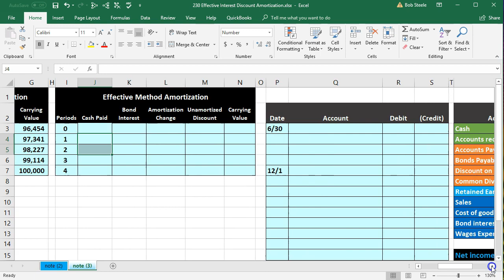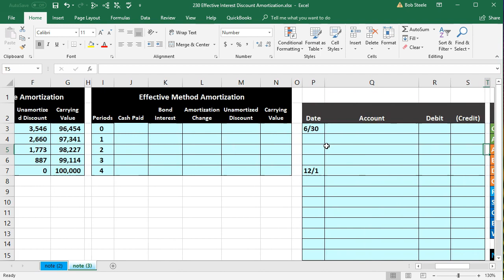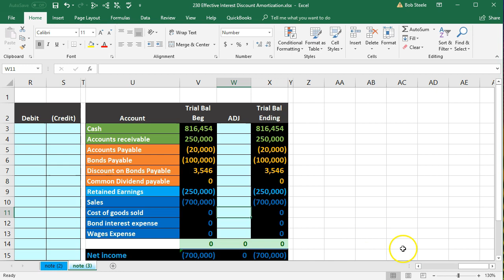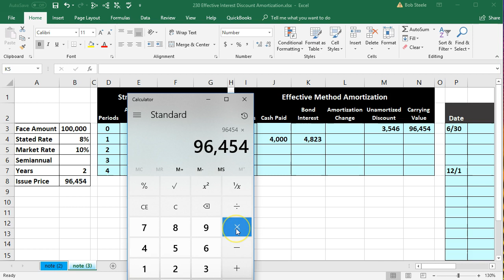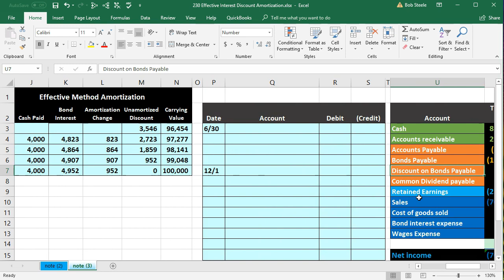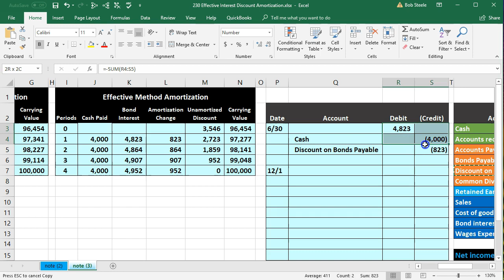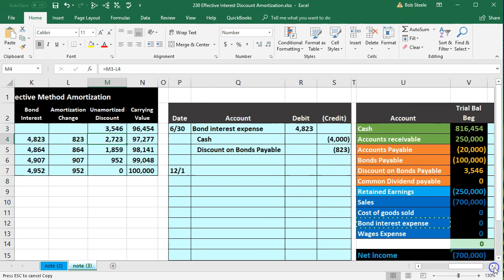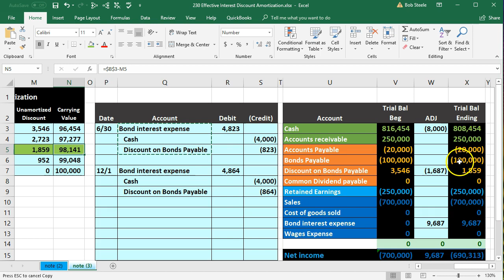Effective Interest Bond Discount Amortization in Excel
Class code: 2hkxss7
Effective interest bond discount amortization in Excel will calculate the amortization of a bond discount using the effective method. A bond discount results when bonds are issued for less then the face amount on the bond resulting in a journal entry that will debit cash, credit bonds payable, and credit discount. We will then need to decrease the discount during the life of the bond. We will reduce the discount to interest expense during the bond life. We can use either a straight line method or the effective method to amortize the discount. The straight line method is not the preferred accrual accounting method because it does not apply the matching principle as well as the effective method. The effective method is more complex, however.